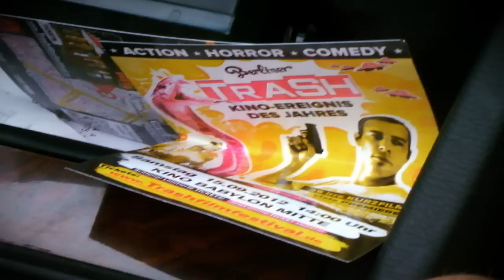TRASH Gorilla fährt im Cabrio durch Berlin